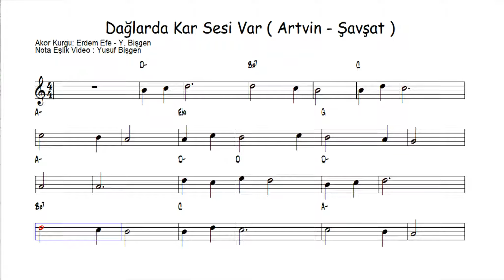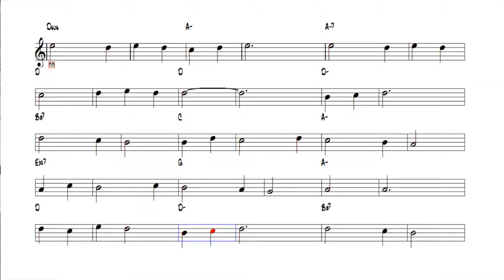Nota Akor Eşlik - Dağlarda Kar Sesi Var ( Çift Jandarma ) - C Instruments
Dağlarda Kar Sesi Var ( Çift Jandarma ) C Instruments
Artvin - Şavşat
Derleyen : Muazzez TURİNG
Akor Kurguları : İsmet Erdem EFE - Yusuf BİŞGEN
Nota Eşlik Video : Yusuf BİŞGEN